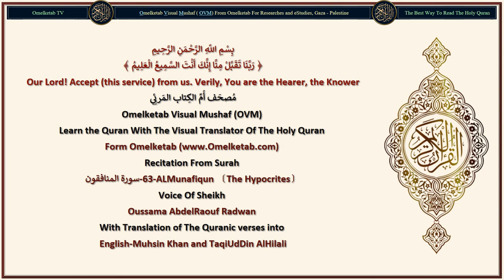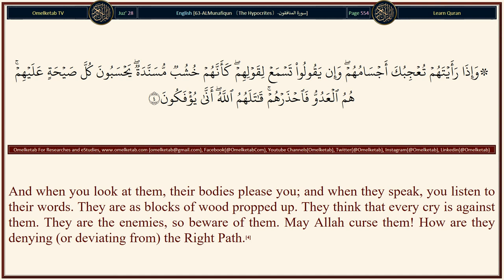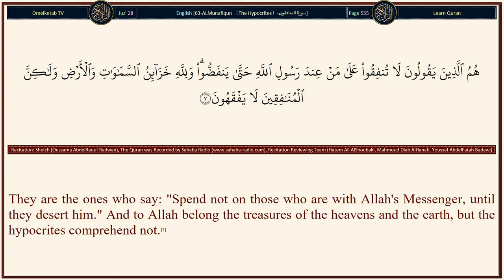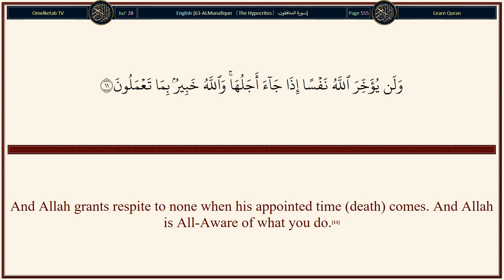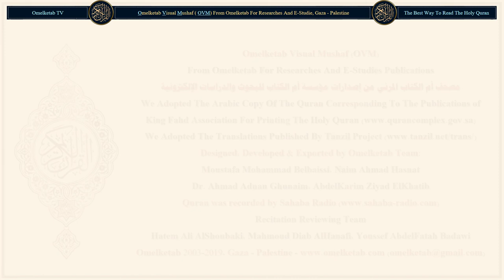63 ALMunafiqun 〔The Hypocrites〕 سورة المنافقون English Muhsin Khan and TaqiUdDin AlHilali Radwan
63-ALMunafiqun 〔The Hypocrites〕-سورة المنافقون-English-Muhsin Khan and TaqiUdDin AlHilali-Radwan... [O you who believe! Let not your properties or your children divert you from the remembrance of Allah. And whosoever does that, then they are the losers.(9)And spend (in charity) of that with which We have provided you, before death comes to one of you and he says: "My Lord! If only You would give me respite for a little while (i.e. return to the worldly life), then I should give Sadaqah (i.e. Zakat) of my wealth, and be among the righteous [i.e. perform Hajj (pilgrimage to Makkah)].(10)And Allah grants respite to none when his appointed time (death) comes. And Allah is All-Aware of what you do.(11)]

Surah Name: 63-ALMunafiqun 〔The Hypocrites〕-سورة المنافقون